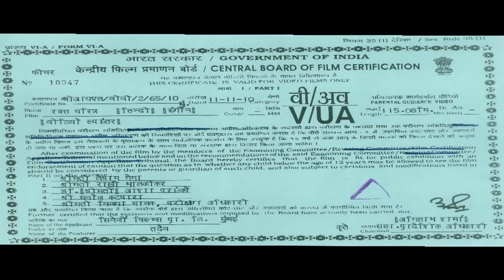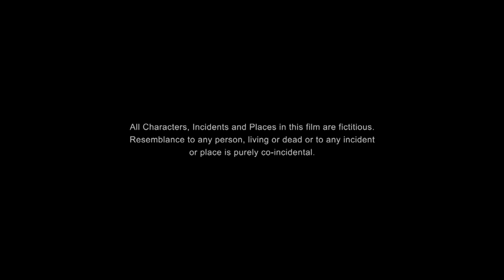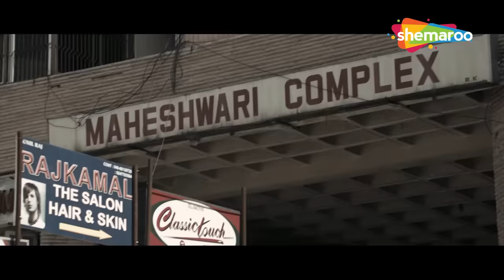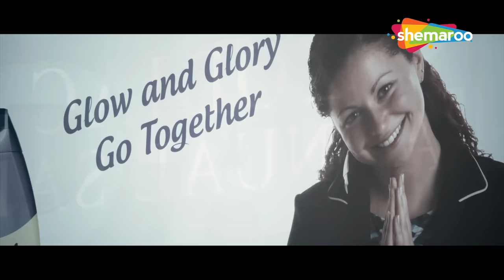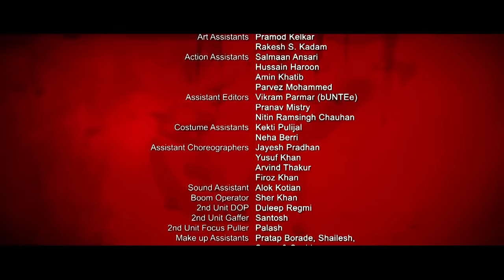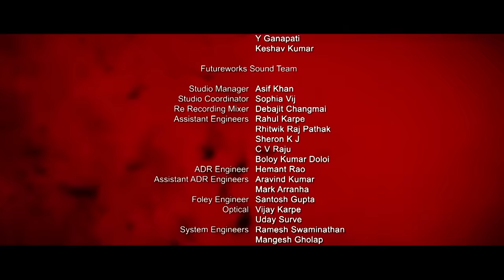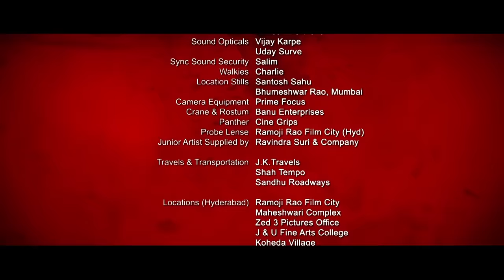सुदीप, राधिका आप्टे, विवेक ओबेरॉय, शत्रुघ्न सिन्हा की सुपरहिट एक्शन मूवी - Hindi Movie - रक्त चरित्र